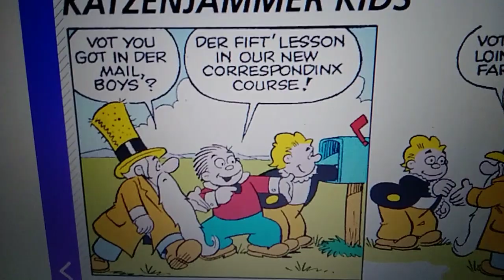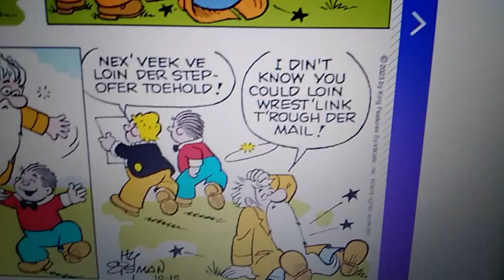William's Sunday Funnies 4 October 15th, 2023